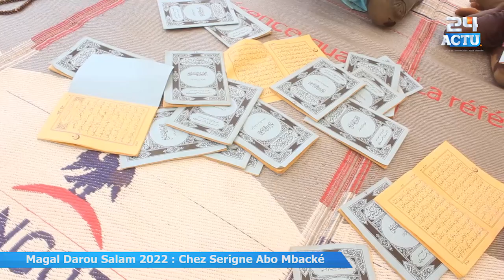Magal Darou Salam 2022 : Chez Serigne Abo Mbacké